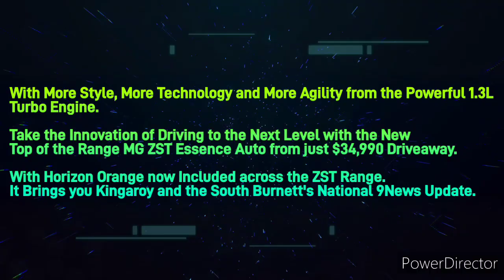South Burnett Hit 89.1FM - Midday News Update, Sunday May 21st 2023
With Matt Layton (News and Sport) and Rosie O'Brien (Weather)